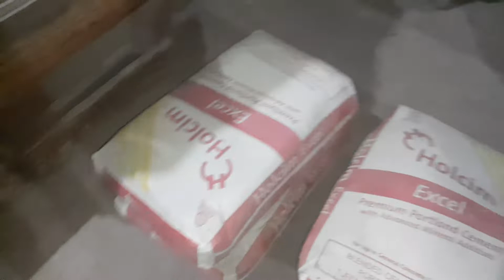Dan Andalan Films: Episode 4 Part 1